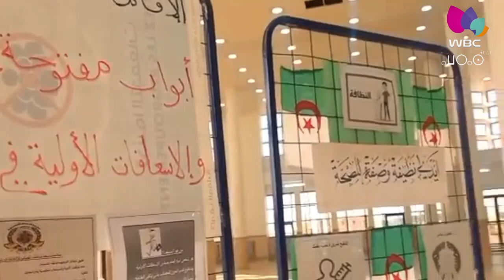برج بوعريريج: حملة تحسيسية حول الوقاية الصحية والإسعافات الأولية بالإقامة الجامعية ناصري فطوم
برج_بوعريريج / تحسيس
حملة تحسيسية حول الوقاية الصحية والإسعافات الأولية بالإقامة الجامعية ناصري فطوم